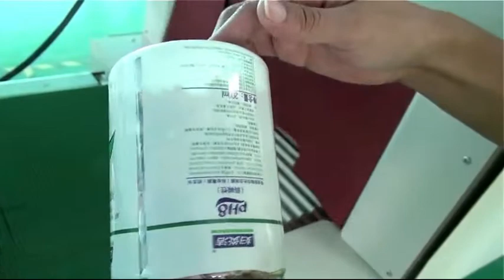Heating Shrink Wrapping Oven